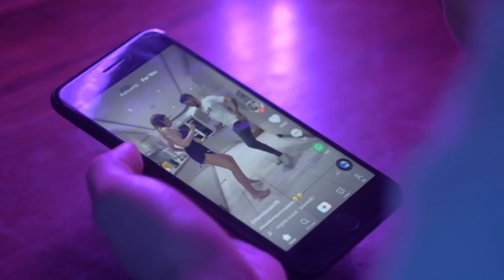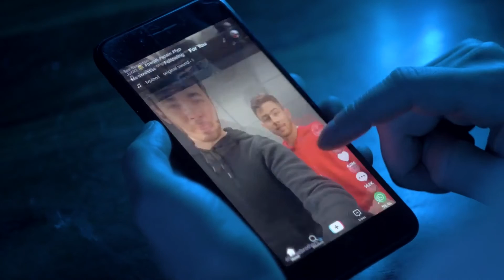Tiktok quiere orientar a niños y jóvenes | Voldemort Question | Bulos | Salud Mental | Hormiga tv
Un reciente estudio encontró que el 31% de adolescentes expuestos a bulos en tiktok, tuvieron un impacto negativo y el 63% mostró que ocurrió un impacto negativo en su salud mental.